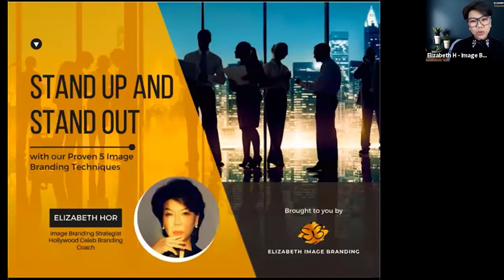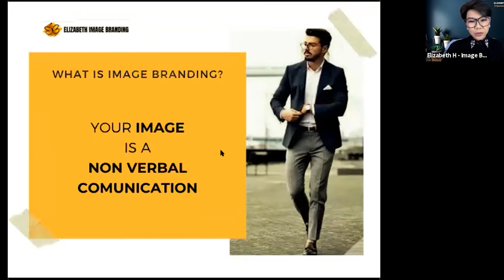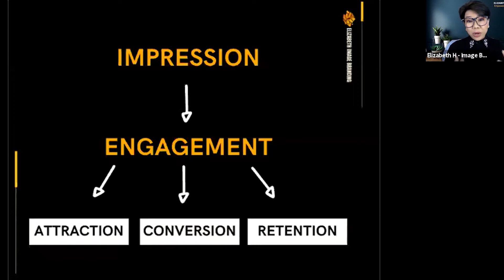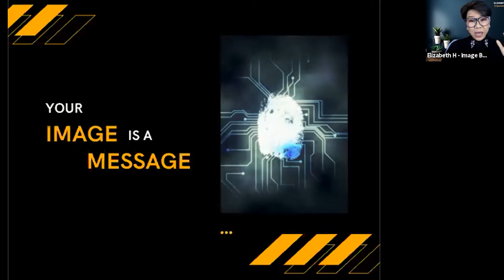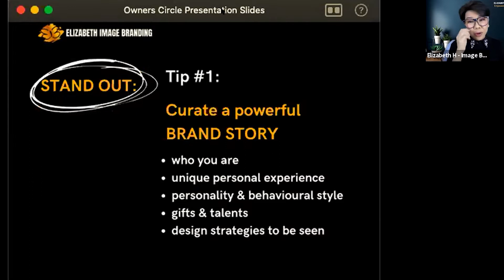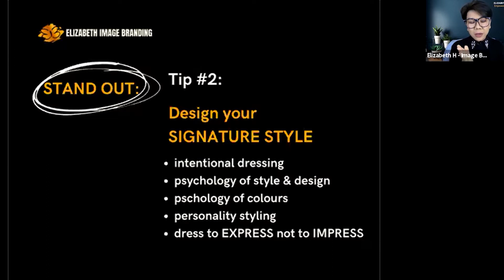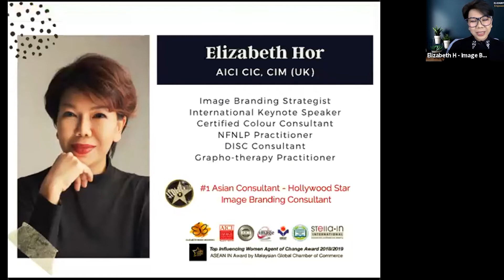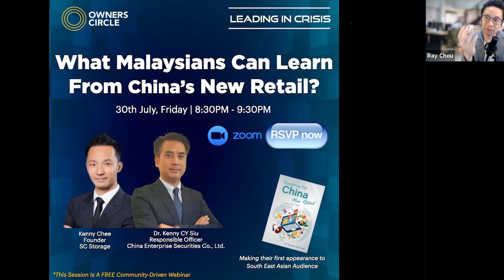The Time is Now: Stand Up & Stand Out | Elizabeth Hor, Hollywood Celebrity Coach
Image branding is not about looking smart, or looking good... it is about the need to portray an image that is aligned with the companies values and drive. If your clients see the wrong image, they are buying the wrong idea.

Join us as we've invited Hollywood Celebrity Coach and Image Brand Strategist, Elizabeth Hor, to share with business owners, sales teams and customer-facing individuals, the 5 Important Image Brand Technique that you can do immediately to ensure your teams are portraying the right message.